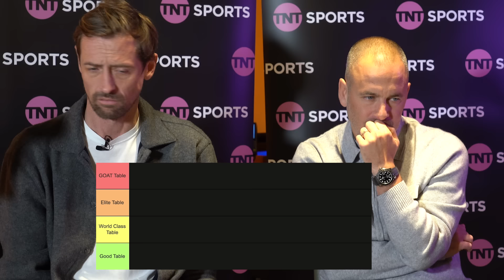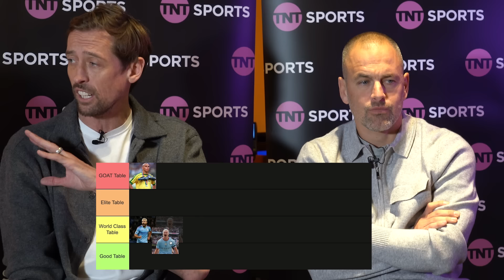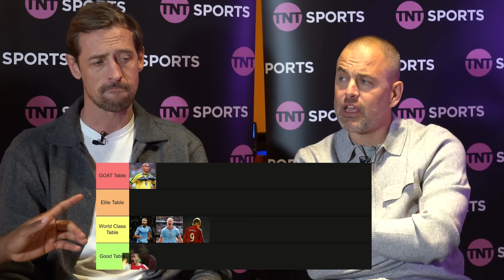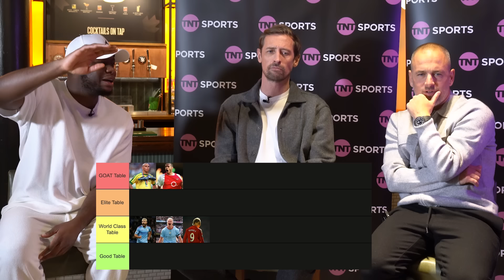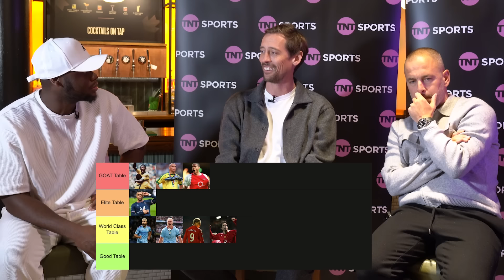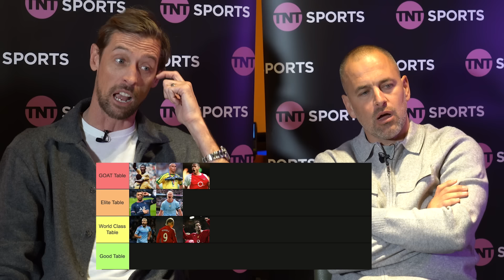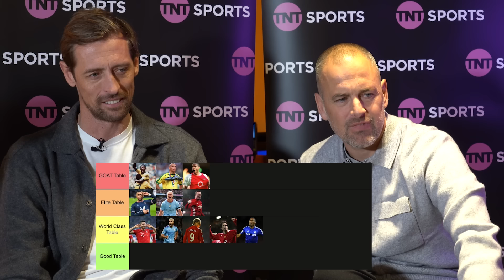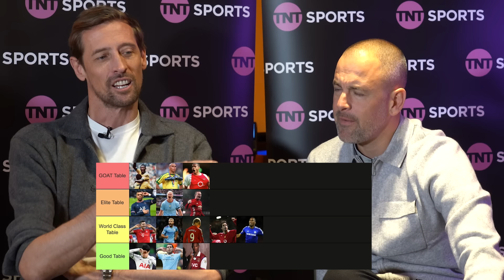Was Drogba Better Than Wayne Rooney? | Peter Crouch & Joel Cole Rank ALL TIME Strikers Tier List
Joe Cole & Peter Crouch rank the top strikers ever in football! Who makes the GOAT tier? Was Wayne Rooney Elite Level? Today, Joel Beya sits down with TNT Sports pundits and former Premier League stars Peter Crouch & Joe Cole as they discuss the top strikers within football! Ranking them in a ‘good’, ‘world class’, ‘elite’ and ‘GOAT’ table! Tune in to see the guys rank the likes of Pele, Mbappe, Henry, Rooney, Ibrahimovic, Haaland, Ronaldo, Benzema, Kane, Eto’o and many more! Do you agree with Joe Cole and Peter Crouch’s tier list?

TNT Sports will exclusively broadcast Premier League midweek fixtures from Tuesday 30th January to Thursday 1st February. TNT Sports is available through its streaming destination discovery+ and across all major TV platforms. This isn’t Just Sport, This is Everything.

00:00; - Intro
00:12; - Joel & Joe Cole debate again on Arsenal not being top draw
01:00; - Ronaldo Nazario
01:28; - Sergio Aguero
01:53; - Erling Haaland
02:43; - Fernando Torres
03:17; - Thierry Henry
04:18; - Pele
04:40; - Ruud Van Nistelrooy
05:05; - Kylian Mbappe
06:15; - Didier Drogba
06:38; - Wayne Rooney
08:40; - Robert Lewandowski
09:19; - Heung-min Son
09:56; - Carlos Tevez and Nicholas Anelka
10:47; - Hernan Crespo
11:04; - Karim Benzema and Zlatan Ibrahimovic
12:03; - Samuel Eto’o
12:46; - Robin Van Persie
13:07; - Luis Suarez and Harry Kane
13:59; - Raul
14:34; - Outro